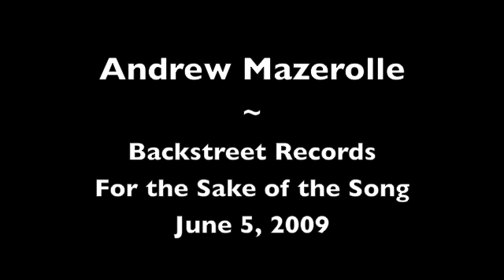Andrew Mazerolle - For the Sake of the Song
Andrew Mazerolle is a young, singer/songwriter from Saint John, NB. In this clip, he is performing at Backstreet Records in Saint John as part of a weekly concert called For the Sake of the Song. Mazerolle is performing Let's Dream About Something.